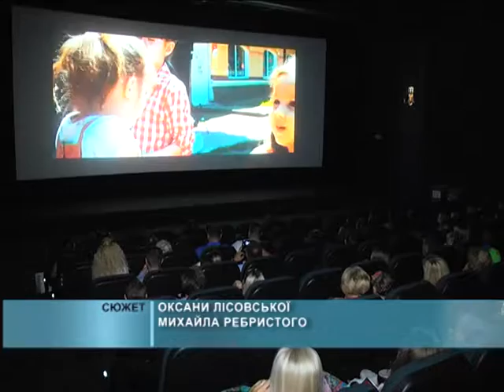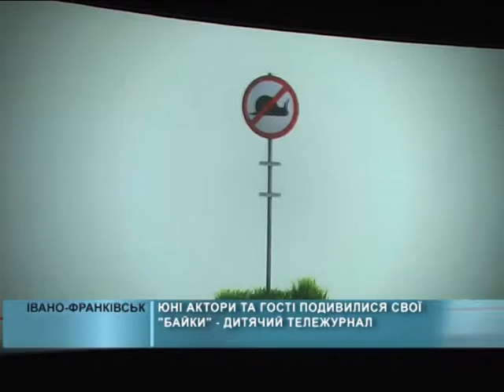10 08 2016 Юні актори та гості подивилися свої «байки» – дитячий тележурнал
В Україні роблять спробу створити дитячий гумористичний кіножурнал. Назва його - "Байки" і, як зазначають творці - це своєрідна вітчизняна версія "Єралашу". Відбір юних акторів та зйомки відбувалися в багатьох містах України, не став винятком Івано-Франківськ. Сьогодні ж всі, хто брали участь у створенні "Байок" мали змогу побачити його на великому екрані.